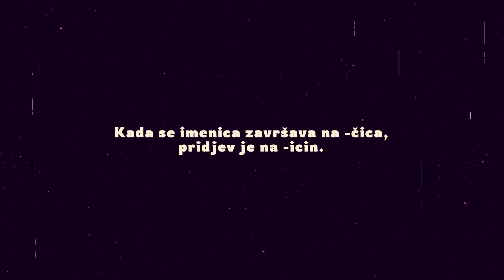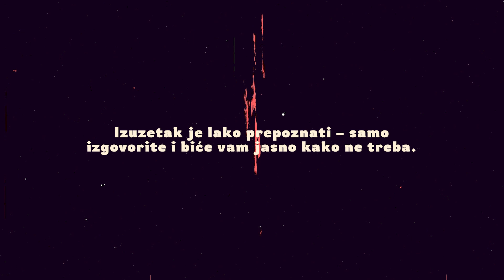Lektura/ Učiteljičin ili učiteljicin? Mlicin ili Miličin?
Učiteljica – učiteljičin,
drugarica – drugaričin,
mišica – mišičin,
Milica – Miličin,
Dobrica – Dobričin...

Kada se imenica završava na -ica, prisvojni pridjev je na -ičin.

IZUZETAK
Kada se imenica završava na -čica,pridjev je na -icin.
Zato kažemo:
Djevojčica – djevojčicin,
krojačica – krojačicin,
zečica – zečicin,
Sunčica – Sunčicin...

Izuzetak je lako prepoznati – samo izgovorite i biće vam jasno kako ne treba.

Emisija ,,Vikend na Gradskoj"
Urednica Marija Razić